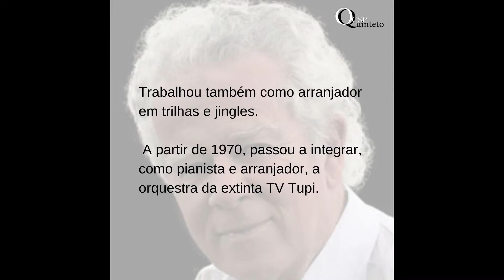Cinco Miniaturas Brasileiras - Quinteto OCSP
Cinco Miniaturas Brasileiras .E. Villani-Côrtes

Concerto: Rosa dos Ventos
Gravação ao vivo na Casa Teatro de Utopias
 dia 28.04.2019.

Captação de som e vídeo. Rafael Vicole
Edição de texto, áudio e vídeo. Marco Tze Ju

Quinteto OCSP
Rodrigo Leitte e Daniel Barbosa. Violinos
Aron Nascimento. Viola
Pablo de Morais. Violoncelo
Marco Tze Ju. Contrabaixo